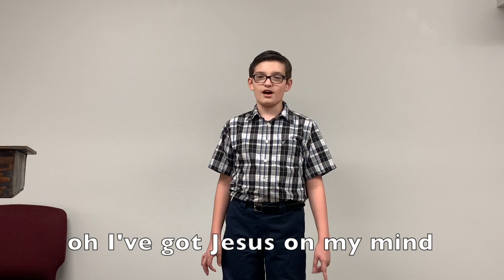Jr. Church #11-Music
Welcome to our virtual Jr. Class for kids (quarantine edition)! We hope that this video is an encouragement for children. Join Pastor Delhotal, Mr. and Mrs. Valentin for children's songs, stories, and learning God's word.

West Coast Baptist Church in Oceanside, CA

Visit our webpage at westcoastbaptistkjv.org for more information about our services and ministries.